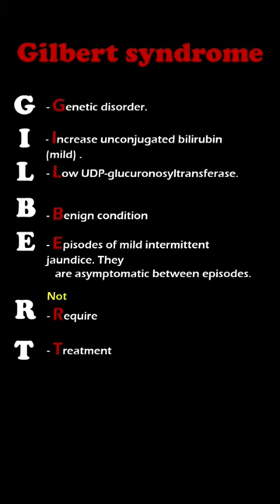Gilbert_syndrome mnemonic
Gilbert syndrome is a genetic disorder that causes mild Increase  in unconjugated_bilirubin  due to Low UDP-glucuronosyltransferase levels .
It is a benign condition.
Patients presents with Episodes of mild intermittent Jaundice and They  are asymptomatic between episodes.
Gilbert syndrome does not require treatment and is associated with a normal life expectancy.